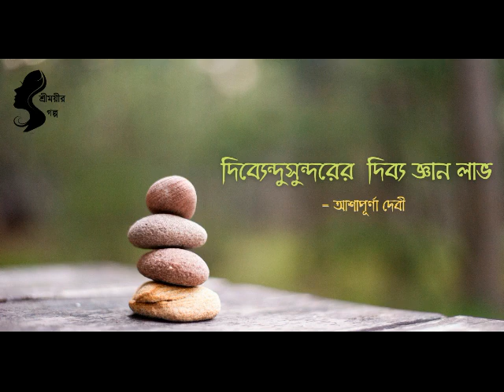Dibyendu Sundorer Dibyo Gyan Labh - Ashapurna Devi